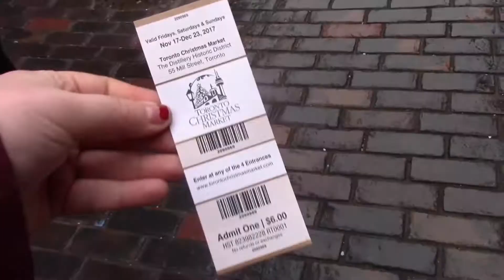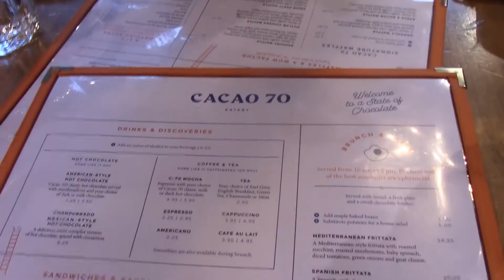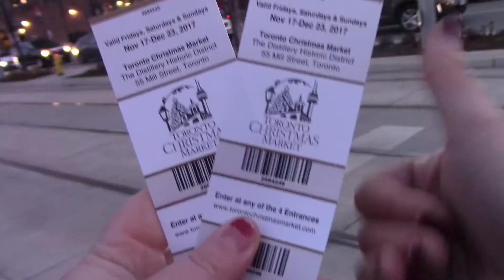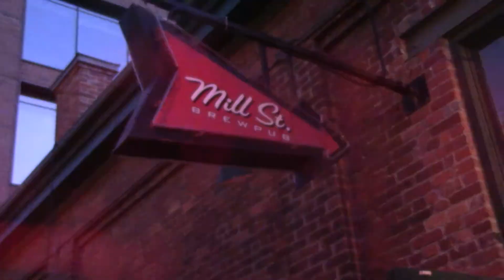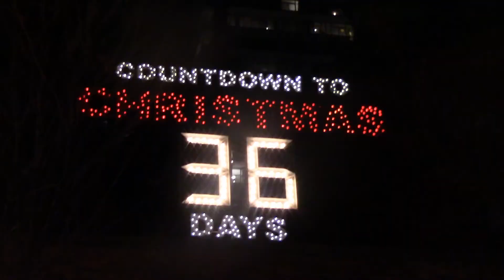Toronto Christmas Market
Come join my friends and I enjoy the Christmas market in the Distillery District! The Christmas market will be open until Christmas and it is 6$ to enjoy all the festivities they have planned!